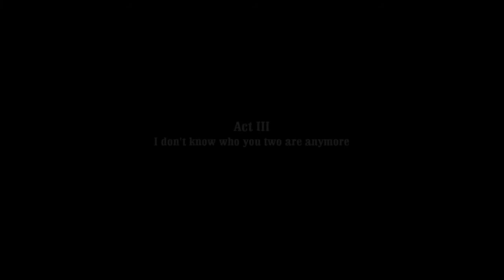Call of Juarez Bound In Blood Walkthrough Gameplay Mission 7